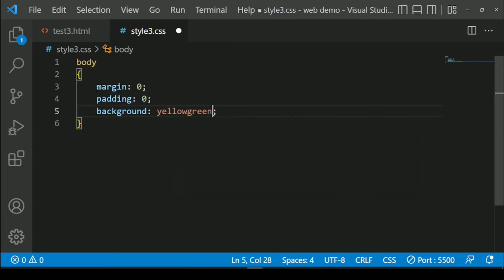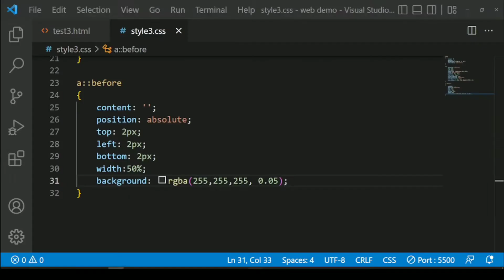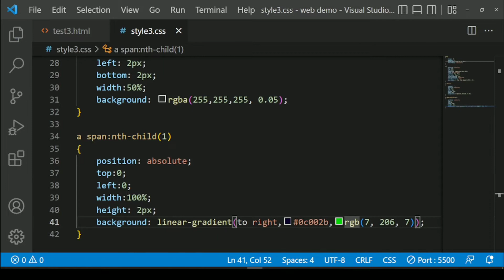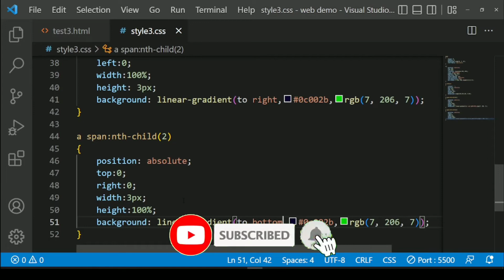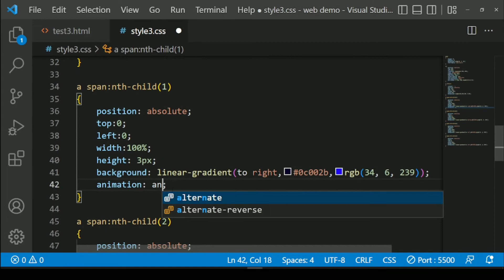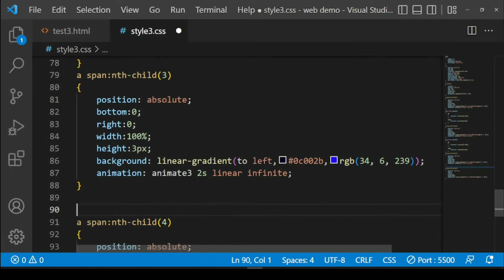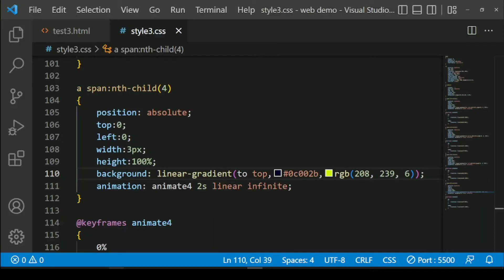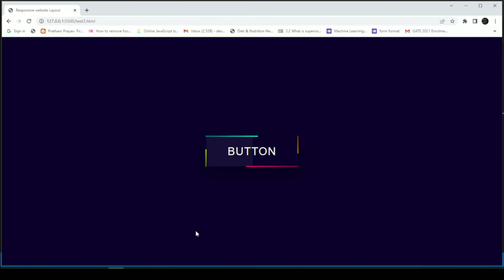Animated Creative Button using HTML CSS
In this video we are going to create an animated button using anchor tag in html and css.